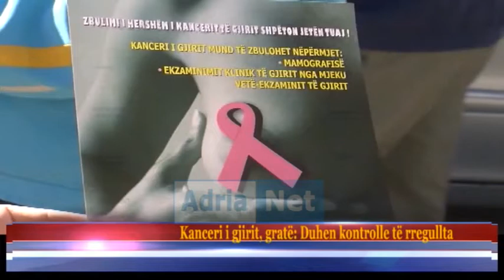Emisioni Shendeti Juaj KANCERI GJIRIT ALMA TEDESKINI, ILIR DODA dt 30 tetor 2013